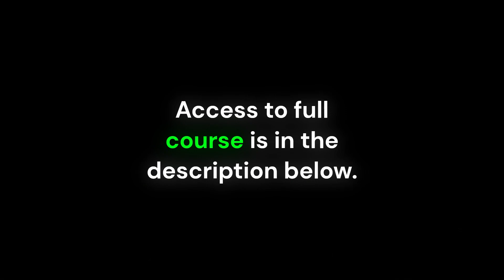How to Start and Scale a Shopify Dropshipping Store Quickly💹💹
Description
The Dropshipping Model has taken off. There's a reason for that. People want a business that can generate an income for them while they sleep, while they spend time with family, and while they're busy doing the things they love. Who wouldn't?

Dropshipping is upselling the consumer to make a profit. As the "dropshipper," you help facilitate the sale of certain items from a wholesaler to a customer in a different market place. The customer usually doesn't know they aren't actually buying from you. From this you can shave money off the top and make a profit on each product you sell.

This business model is so popular because there is very minimal risk involved. You don't need much start up at all. In fact, I'll show you how to get start for Free for up to 2 Months.

On top of that, you don't need any warehouses, you don't need any merchandise, and you will never actually handle any products you sell.

I'll take you through the step by step process of setting up a dropshipping site with Shopify 100% Free. Then I'll show you how to pick a niche that buyers won't be able to resist, pick products that sell, and optimize your listings and site for conversions.

We'll then set up the process to be semi-automated and as hands off as possible with software that will manage your store and fulfill your products for you. Finally, I'll even show you how to drive traffic to your site and really scale it up.

Major Updates - The second version of this Course has just launched with over 20 more hours of video tutorials, sourcing strategies, dropshipping methods, etc... Here's a brief overview of what's covered:

The complete first version of this Course (Shopify Dropship Mastery)

How to Run Facebook Ads to your Shopify Store to Get More Customers

How to Run Retargeting Ads to Website Visitors to Grow Your Business

Sales Tips to Sell More Products to the Current Customer

Copywriting Tips to Write Better eCommerce Listings that Sell

Instagram Growth Tips to build a brand on Instagram, get customers from it, and build your Shopify store with organic traffic

Everything you need to know about Building Email Lists with Landing Pages so you can stay in front of your customers and continue to sell them future products and let them know about future sales (increased life time value of your customers)

Landing Page Hacks to optimize your landing page and build your email list faster (more customers for your dropshipping store)

How to master email marketing to sell more products via email

Alternative Ways to Get Traffic to Your Shopify Website

How to master dropshipping on eBay

How to master dropshipping on Poshmark

How to master dropshipping on Amazon

How to Make More Money when Selling Products Online by paying less in taxes

and much much more! (check out the Course Curriculum for a full breakdown of exactly what's in the Course)

Who this course is for:
Anyone that wants to learn how to dropship
Anyone looking to learn how to make money online
Anyone that wants to learn how to make money selling products on Shopify
Anyone that wants to learn how to work for themselves
Anyone that wants to learn how to run facebook ads
Anyone that wants to learn how to sell more products online
Anyone that wants to learn Shopify Dropshipping
Anyone that wants to learn eBay Dropshipping
Anyone that wants to learn Amazon Dropshipping
Anyone that wants to learn Poshmark Dropshipping

SEO marketing tool for website owners for improving their presence in Google Search engine